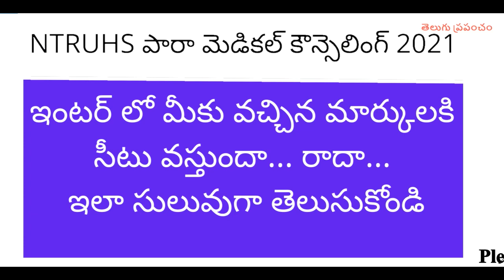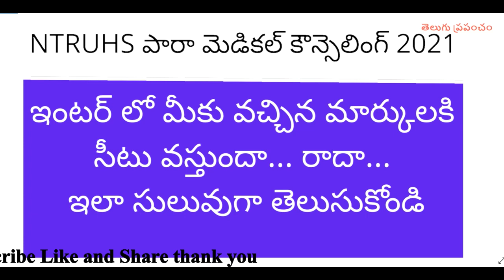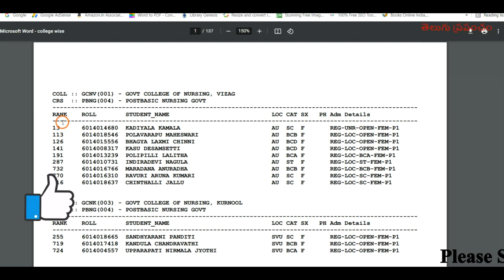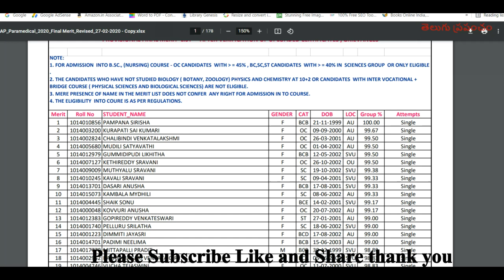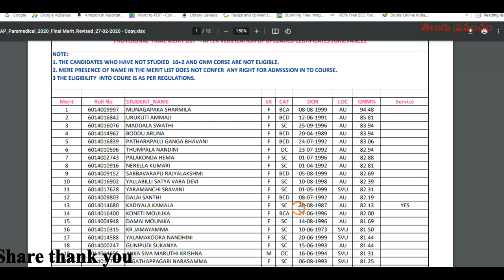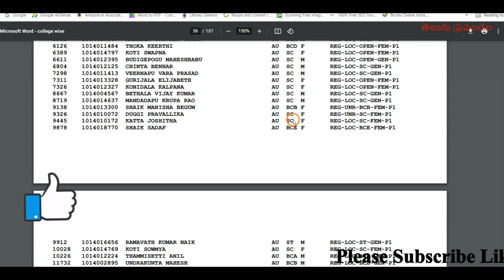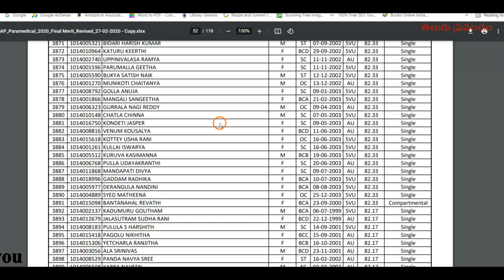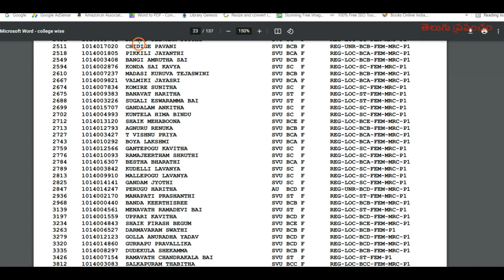NTRUHS Paramedical counselling 2021 latest news | AP Paramedical counselling 2021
Hi, know about the AP NTRUHS Paramedical counselling 2021 latest news today.